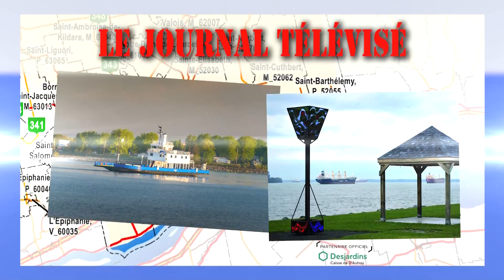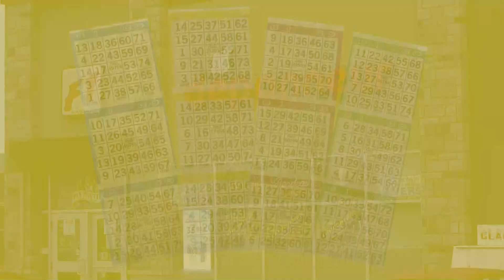Bulletin de nouvelles, 19 août 2022